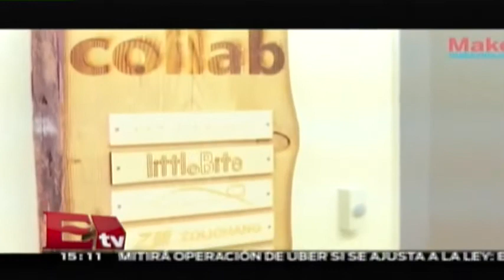Entrevista a Jonathan Graham, creador de Terminal 1 / Hacker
Entrevista a Jonathan Graham, creador de Terminal 1. Todos los detalles de la nota en el video.

29 de mayo 2015